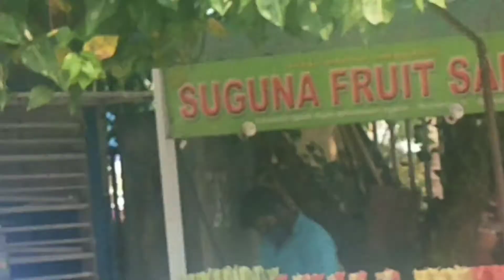Chennai Marina Beach/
Chennai Marina Beach Vlog Bedio